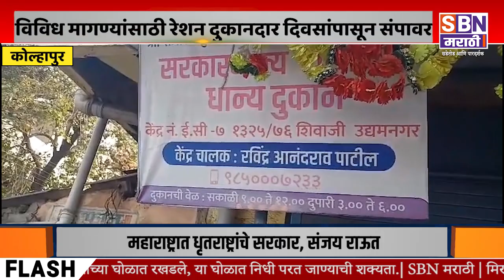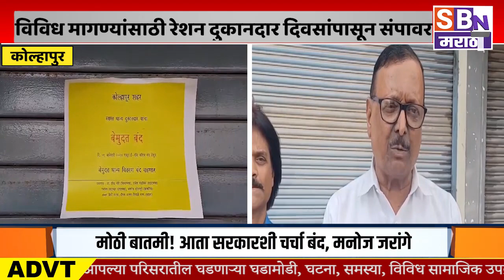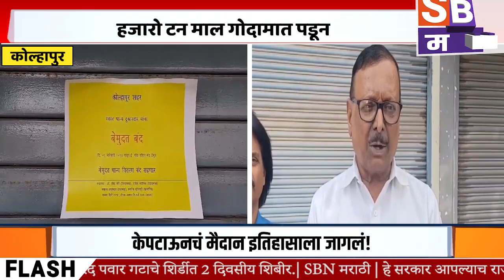KOLHAPUR | कोल्हापुरात विविध प्रलंबित मागण्यांसाठी रेशन दुकानदार गेल्या तीन दिवसांपासून संपावर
कोल्हापुरात विविध प्रलंबित मागण्यांसाठी रेशन दुकानदार गेल्या तीन दिवसांपासून संपावर; हजारो टन माल गोदामात पडून.